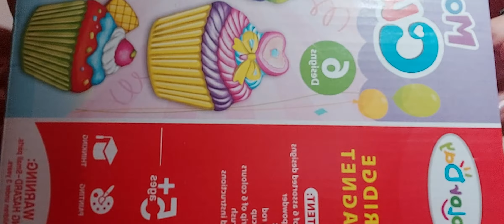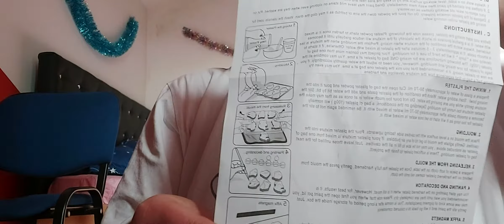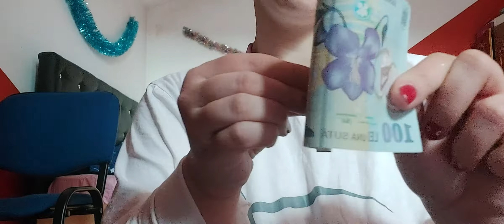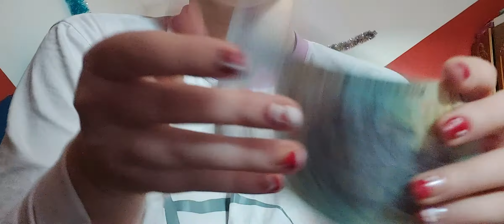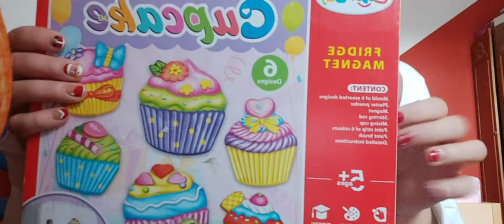Asmr! What I got for Christmas 2020.🎅🎅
Hello! Today, I tapping and scratching Santa gifts 🎅🎅